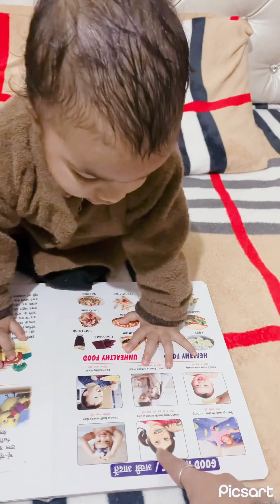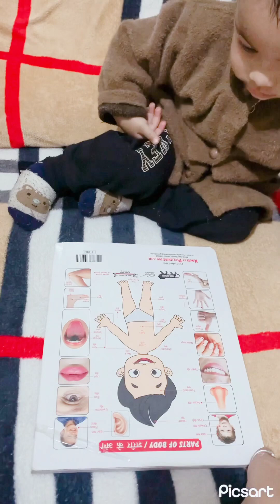cute🥪 shorts viral cute viralvideo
Nov 2023

Cute 🍒🍒